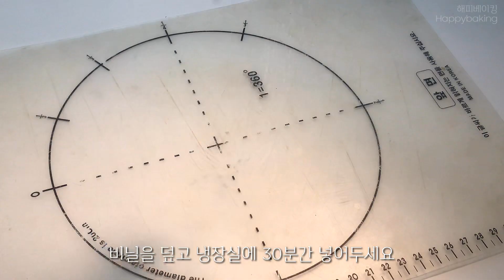ENG) 🥐냉동생지 없이 크로와상,크로플🥐 만들기/반죽부터 직접 만드는 크로플!/베이킹브이로그/croffle recipe/해피베이킹Happybaking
♥️1080HD로 화질 설정하시면 더욱 선명하게 동영상 시청 하실 수 있습니다:)

♥️There is a detailed explanation in the subtitle
♥️if you set it to 1080HD, it's clearer.

안녕하세요
요즘 카페에서 핫한 '크로플'을 집에서 만들어봤어요.
크로플을 만들어보고 싶어서 찾아보니 시중 냉동생지를 사용해 간단히 만드는 영상밖에 없어서
페스츄리 반죽부터 직접 만들어 만드는 김에 크로와상까지 구워보았어요.
겉바속쫀 크로플 너무 맛있어서 앞으로도 자주 만들어 먹을거 같아요 ㅎㅎ

*크로와상 반죽은 유투버"서담SEODAM"님의 레시피 참고했습니다!
*버터는 가염버터 사용/ 계란은 실온에 10분간 꺼내둔 후 사용

☞크로와상 & 크로플 ☜

이스트 5g
소금 5g
설탕 20g
계란 10g
버터 20g
강력분 250g
따뜻한 물 120g
충전용 버터 120g
+계란물(계란1:물1 섞어서 사용)

☞croissant & croffle ☜

5g of yeast
5g of salt
20g of sugar
10g of eggs
20g of butter
250g of flour
120g of warm water
120g of butter
(eggs+water)

☞만드는법☜
1.지퍼백에 버터 120g을 넣고 네모난 모양으로 만든 뒤 냉장고에 넣고 딱딱하게 만들어주세요(충전용버터만들기)
2.볼에 이스트,소금,설탕,계란,버터(20g)따뜻한 물을 넣고 섞어주세요.
3.체쳐준 강력분을 넣고 한덩어리로 만든다는 느낌으로 가볍게 반죽해주세요.(글루텐이 잡힐정도로 오래 반죽 x)
4.반죽 위에 비닐을 덮고 냉장고에 30분간 넣어두세요.
5.덧가루(강력분)을 뿌린 후 반죽을 꺼내 네 방향으로 길게 밀어 펴주세요.
6.직사각형 모양으로 만든 충전용 버터를 반죽 가운데에 넣고 감싸주세요.
7.반죽을 눌러가며 길게 밀어펴주세요.
8.반죽 양쪽을 접은 후 또 한번 더 접어주세요(4절 접기)
9.비닐에 넣고 냉장실에 20분간 넣어두세요.
10.20분이 지나면 다시 덧가루를 뿌리고 길게 밀어 4절접기를 해주세요.
11.다시 냉장실에 20분간 넣어두세요.
12.덧가루를 뿌리고 길게 밀어 4절 접기를 해주세요.(4절접기 총 3번)
13.반죽을 25cm x 25cm정도로 밀어 펴주세요. (이때 버터가 녹으면 잠시 냉장고에 10분~20분 넣었다 다시 꺼내 작업)
14.반죽 모서리를 잘라 정리한 후 가로 5cm 삼각형 모양으로 잘라주세요.
15.반죽 가운데 살짝 칼집을 낸 후 돌돌 말아 크로와상 모양을 만들어주세요.
16.따뜻한 곳에서 1시간 가량 발효시켜주세요.(크로와상,크로플용 둘다 발효)
17.(크로와상) 발효가 끝나면 계란물을 발라 200도로 10분 예열된 오븐에 넣고 200도에서 5분,180도로 낮추어 15~20분간구워주세요
18.(크로와상) 따뜻할때 녹인 버터를 발라준 후 완전히 식혀주세요.
19.(크로플) 와플팬을 예열한 후 버터를 녹이고 발효가끝난 크로와상 반죽을 넣고 눌러 5~7분간 노릇하게 구워주세요.
20(크로플) 식힌 후 생크림 or치즈 원하는 토핑을 뿌려주세요.